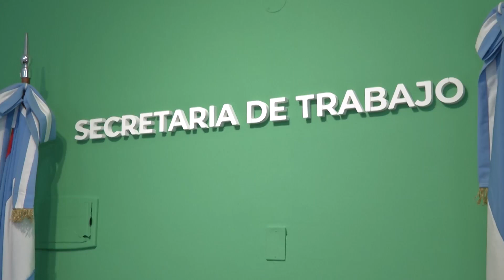Paritaria estatal en Entre Ríos